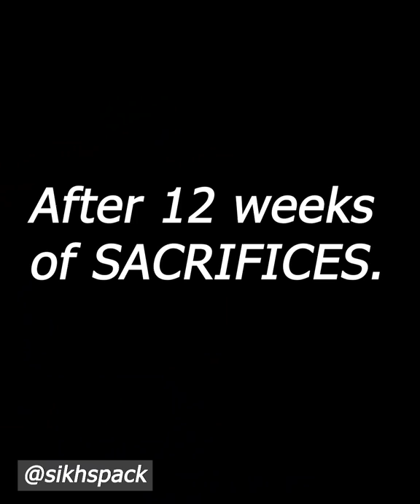FAT LOSS TRANSFORMATION ft. SIDHUMOOSEWALA GAME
ORIGINAL SUPPLEMENTS FROM UK TO INDIA

Just showing my 12 weeks hardcore fat loss transformation from 2020 .Don`t expect the same fat loss results if you are new to training and dieting .